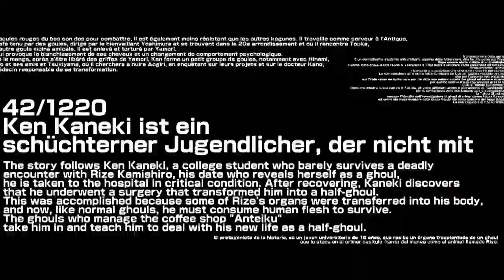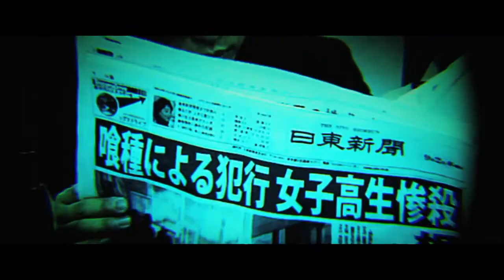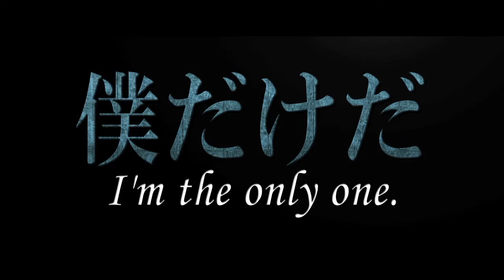Tokyo Ghoul live action extended trailer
This adaptation of Tokyo Ghoul is a live-action Japanese horror fantasy film based on the popular manga series of the same name by Sui Ishida.

Buried in books and a quiet life, Ken Kaneki is all but dead to the world in an age where flesh-eating ghouls live among us. But when his only chance for survival is an organ donation that turns him into a ghoul-human hybrid, he finds sanctuary at Anteiku — a cafe run by the people he once considered monsters. Targeted by anti-ghoul forces, this safe house is up against a hunger more sickening than their own. When their most innocent members are threatened by humanity’s taste for vengeance, Kaneki will risk life and limb to protect the very world that changed his own.

Directed by Kentaro Hagiwara, the film stars Masataka Kubota, Fumika Shimizu, Yu Aoi, Nobuyuki Suzuki, Yo Oizumi, and Shunya Shiraishi.

It will be in UK cinemas on 31st January.